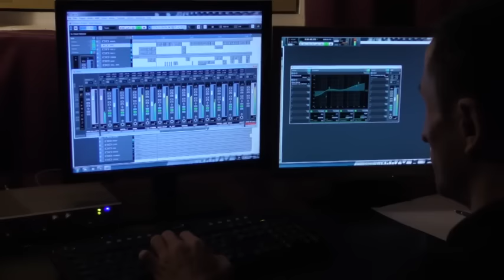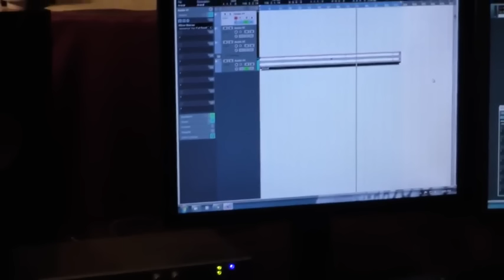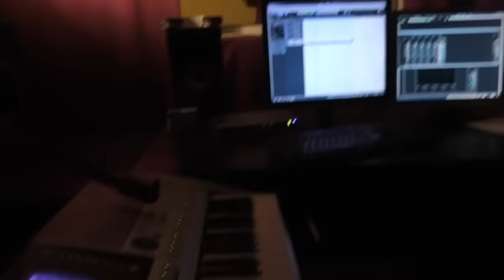Hrant lavna lseq